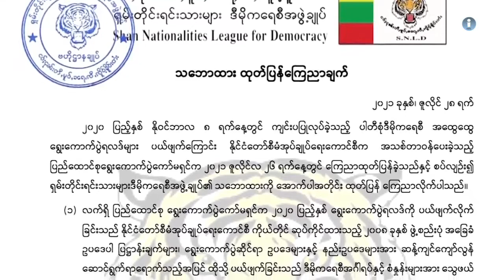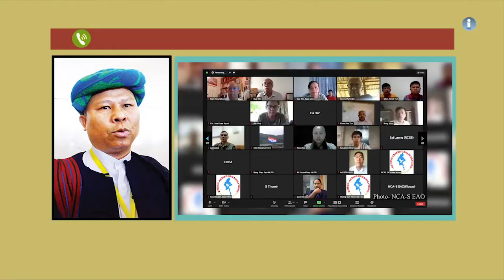ငြိမ်းချမ်းရေးအတွက် ဖက်ဒရယ် အပိုင်း (၁၁၉)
၂၀၂၀ ရွေးကောက်ပွဲရလဒ်ကို ပယ်ဖျက်ကြောင်း စစ်ကောင်စီက အသစ်ခန့် အပ်ထားတဲ့ ရွေးကောက်ပွဲ ကော် မရှင် UEC က ဇူလိုင်လ ၂၆ ရက်နေ့က ထုတ်ပြန်ကြေညာခဲ့ပါတယ်။ ရွေးကောက်ပွဲရလဒ်ကို ပယ်ဖျက်လိုက် ခြင်းက စစ်ရေးအရ တိုက်ခိုက်မှုတွေ ပိုကျယ်ပြန့်လာနိုင်ပြီး၊ ဖက်ဒရယ်ဒီမိုကရေစီလမ်းကြောင်းကို နောက် ပြန်ဆုတ်စေလို ၂၀၂၀ ရွေးကောက်ပွဲရလဒ်က ဖြစ်တည်လာတဲ့ ပြည်ထောင်စုလွှတ်တော် ကိုယ်စားပြုကော် မတီ CRPH နဲ့ အမျိုးသားညီညွတ်ရေး အစိုးရ NUG ကို နိုင်ငံတကာက တရားဝင် အသိအမှတ်ပြုမှု မရ အောင် စစ်ကောင်စီက လုပ်ဆောင်တာဖြစ်တယ်လို့ တိုင်းရင်းသား ခေါင်းဆောင်တွေနဲ့ အမျိုးသမီး ခေါင်း ဆောင်တွေက ထောက်ပြလိုက်ပါတယ်။ ဒီအကြောင်းတွေကို “ငြိမ်းချမ်းရေးအတွက် ဖက်ဒရယ်” အစီအစဉ် ကနေ စုစည်းတင်ဆက်ပေးထားပါတယ်။